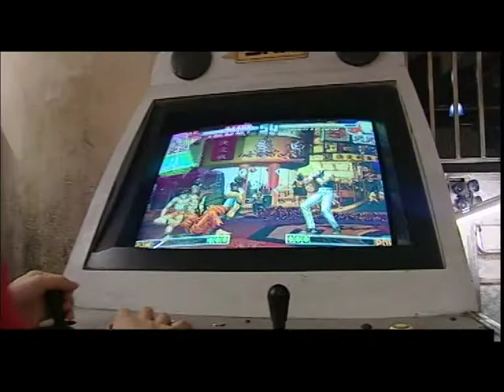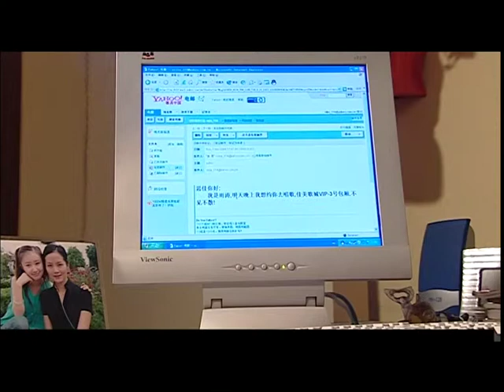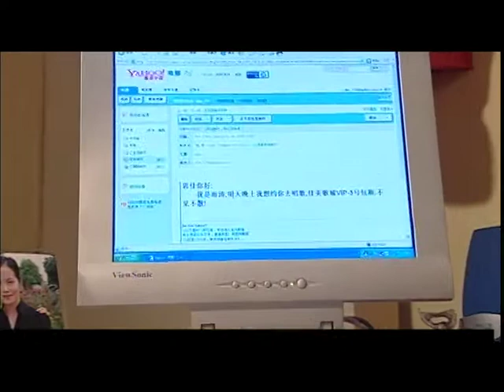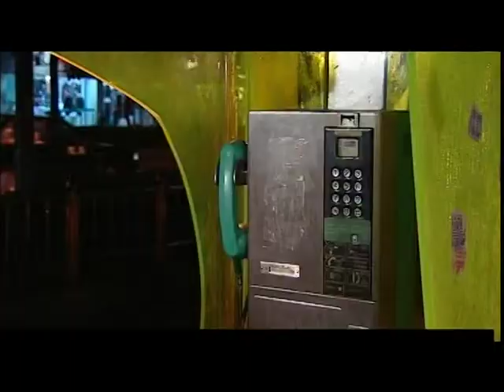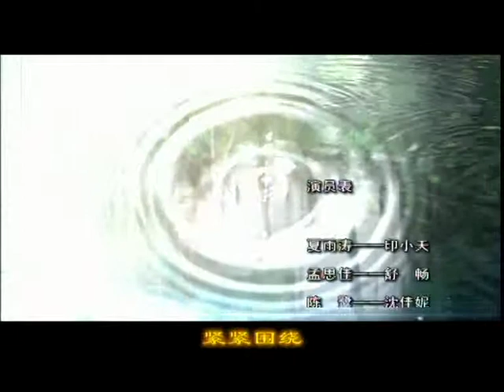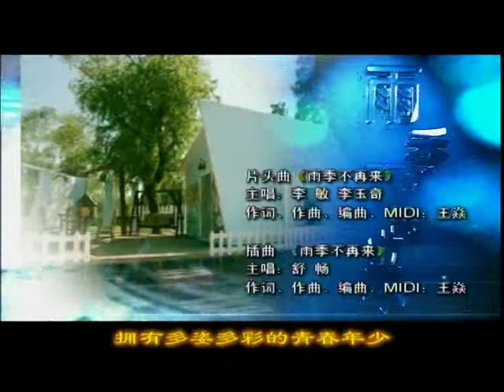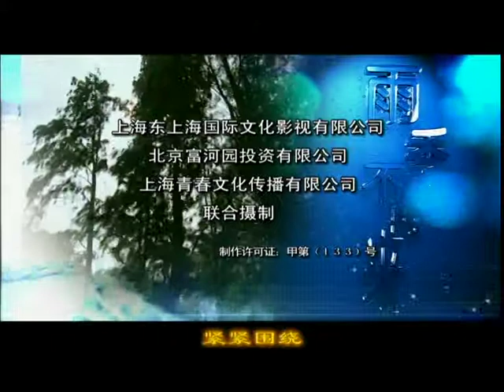《雨季不再来》 第13集 【舒畅 印小天 迟帅 沈佳妮】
如梦的花季，似水的年华；萌发青春的活力，演绎梦幻般璀璨绚丽的爱情。初夏的阳光照着迷人沙滩上充满了梦幻色彩的小木屋，雨涛和嘉伟这对因理想和性格走在一起的好朋友，在这里呼吸着艺术的空气。夏雨涛——自幼丧父却自强不息，在美术上颇具天份，为考入理想的大学而奋斗。洪嘉伟 ——继承父业的富家子弟，因爽朗的性格和俊朗外表深受女生的欢迎。某天，宁静的小木屋闯进了文静靓丽的学妹孟思佳和爱憎分明的台湾女孩陈鹭——台湾富豪陈庆祥的女儿。从此宁静的沙滩迎来了爱情的雨季。
然而，生活不总是阳光绚丽的。雨涛在学校军训体检中获知自己身患重疾，被迫退学，当理想离自己越来越远，他不敢接受思佳纯真的爱情。虽然嘉伟和陈鹭是校园里羡煞旁人的绝配，但陈鹭内心却抹不掉对雨涛深藏已久的情感。嘉伟正在友情和爱情的冲撞中苦恼时又牵扯出上一代错综复杂的情债，思佳和陈鹭竟是同父异母的姐妹！